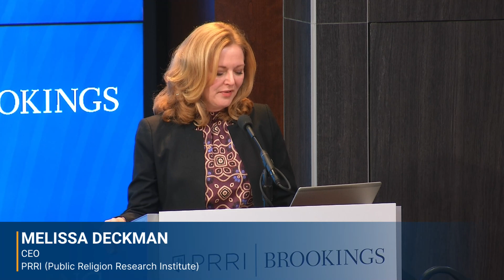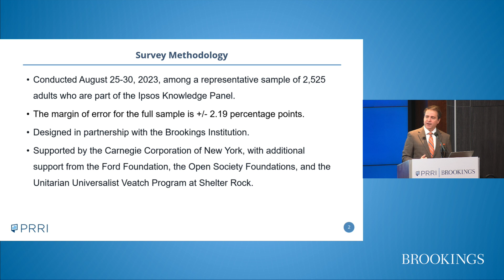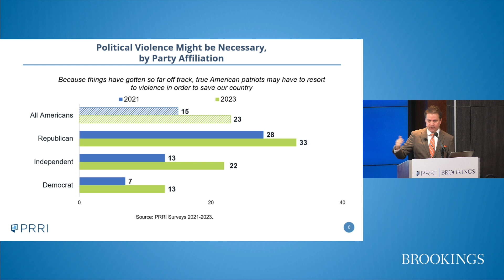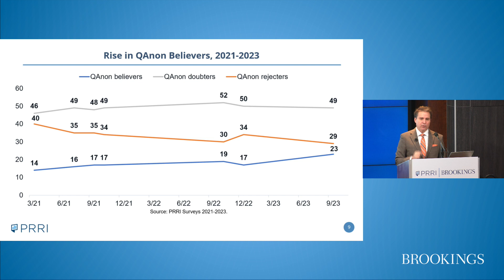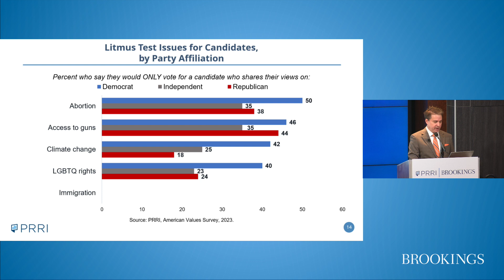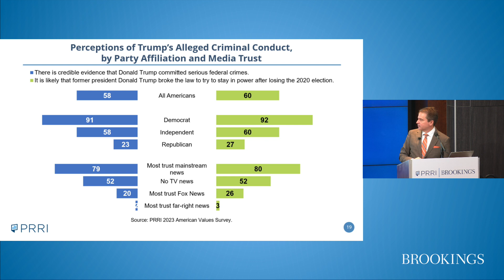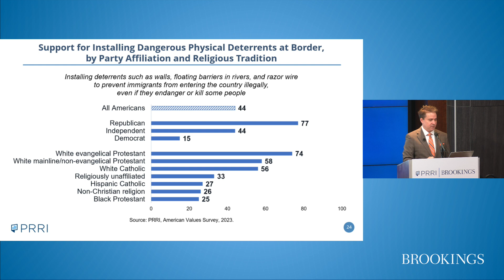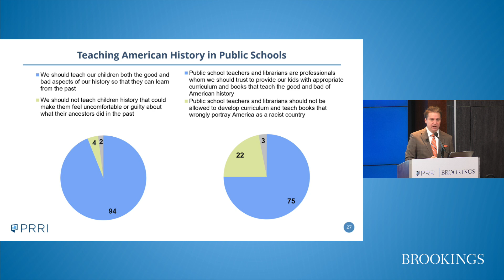PRRI's 14th Annual American Values Survey Event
Governance Studies at Brookings and PRRI (Public Religion Research Institute) hosted the release of their 14th annual American Values Survey with a panel of experts who discussed the survey results and what they reveal about the priorities of Americans as they relate to the 2024 elections and beyond.